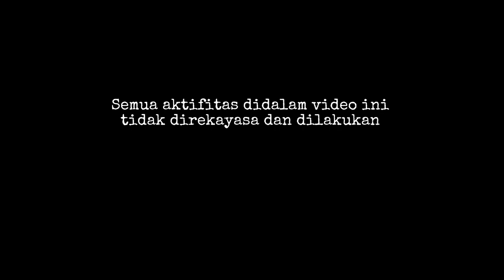Cara Pasang Rantai Excavator Komatsu‼️Excavator Track Repair On The Road Construction Site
Terimakasih